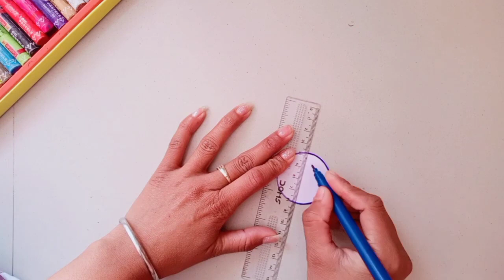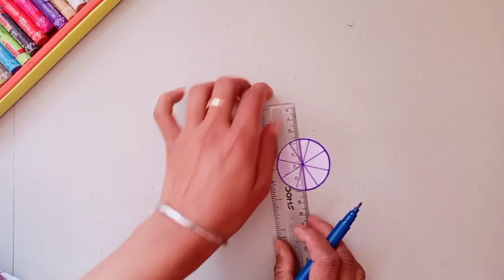Republic day card ll 26 January card making ll How to make Republic day card easy